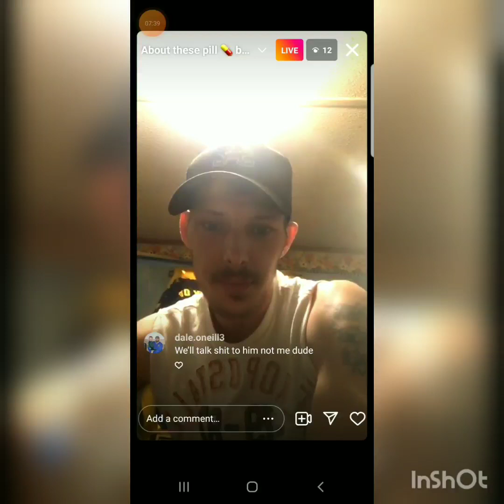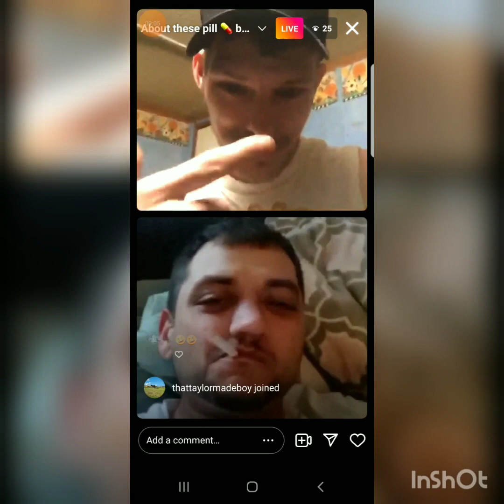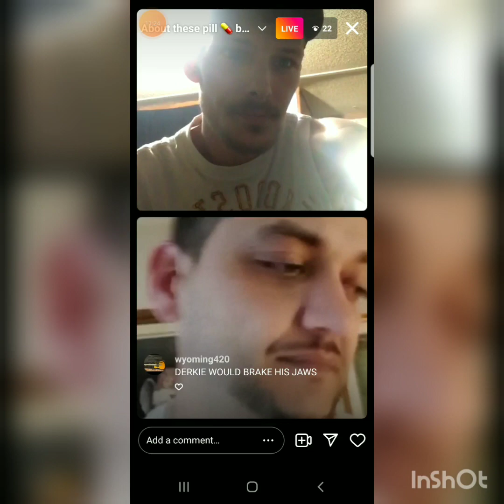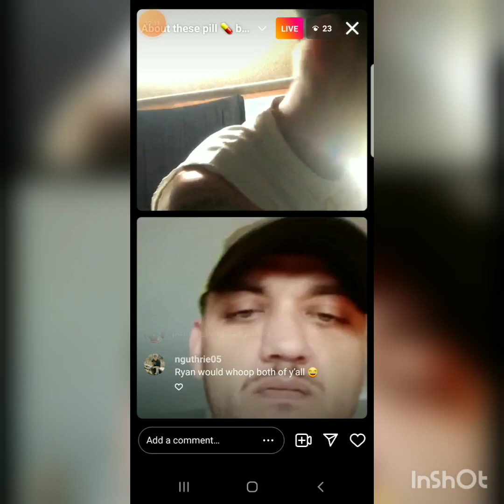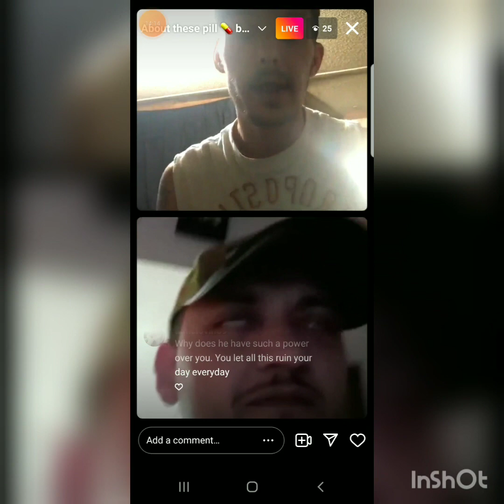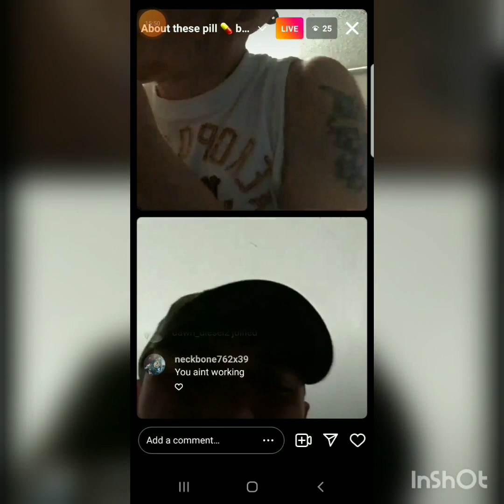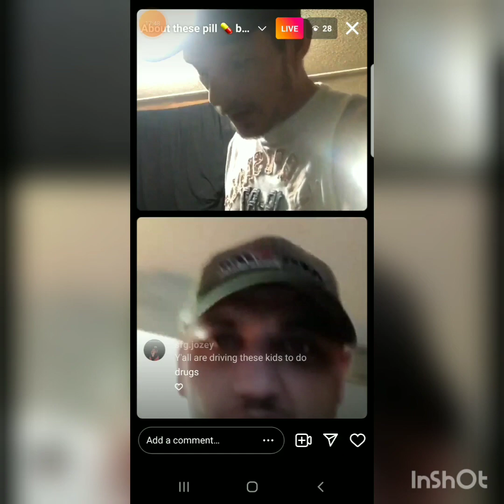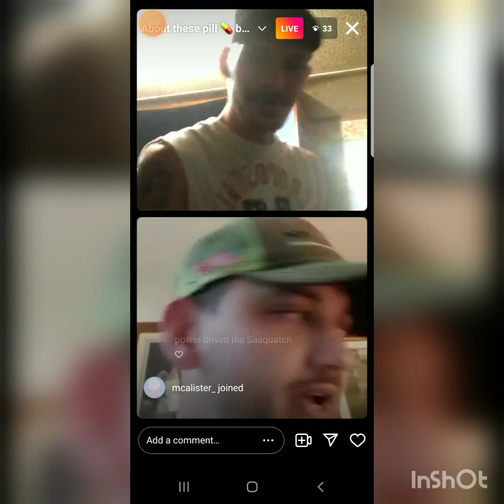Derkie Castle and Johnny Gobble . 2nd Instagram live 5/20/22 @UpchurchOfficial@CreativeNoize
Derkie And Johnny Gobble Instagram live.